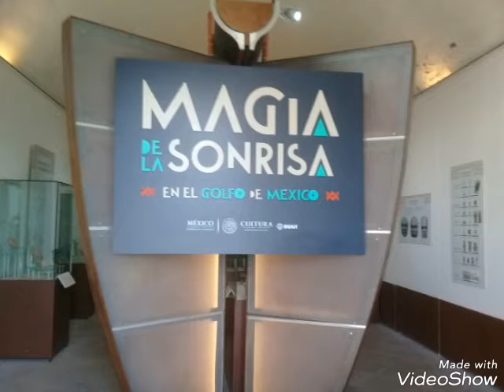SAN JUAN DE ULÚA VERACRUZ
*** El puente de los suspiros era elevadizo y abajo había cocodrilos que eran alimentados con los presos ya fallecidos
*** En los calabozos había entre 90 y 100 presos
*** Los presos que llegaban a escapar del fuerte era muy difícil que llegaran con vida, porque eran devorados por los tiburones
*** Venustiano Carranza  el 2 de julio de 1915 suprimió al fuerte como cárcel y la declaró como casa del gobernador
*** Entre los personajes célebres que se encontraron como presos fueron :
- Chucho el roto: estuvo 2 veces la primera escapó y en la segunda estuvo hasta su muerte
- Presos políticos: Benito Juárez, Melchor Ocampo, Hermanos Flores Magón, Fray Servando Teresa de Mier